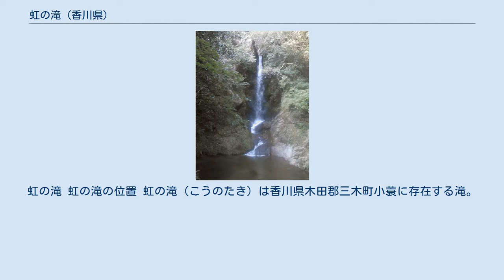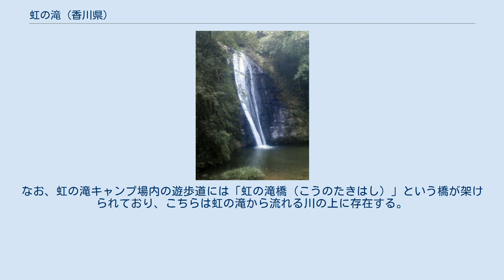虹の滝 (香川県)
虹の滝 虹の滝の位置 虹の滝（こうのたき）は香川県木田郡三木町小蓑に存在する滝。
香川県二級河川香東川水系に属する。
三木町内における景勝地として知られ、周辺は三木町産業振興課農林係によってキャンプ場として整備されている。
そのため本項目では、周辺施設である虹の滝キャンプ場（こうのたききゃんぷじょう）についても解説する。
 三木町の中でも讃岐山脈の山間部となる、小蓑地区の南に位置している。
正確には雄滝・雌滝と呼ばれる1対の2滝を指して「虹の滝」と総称している。
1968年に四国新聞社によって新さぬき百景に選ばれており、香川県の指定する香川のみどり百選のひとつでもある。
 水量が十分な時には水煙が立ち上り、常に虹が見える事から「虹の滝」の名が冠されたとされている。
 虹の滝・雄滝 キャンプ場遊歩道の最奥にある、幅5m、高さ11mの滝。
その高さおよび落差、周辺岩場の急坂より「かもじか滝」とも呼ばれる。
 虹の滝・雌滝 キャンプ場遊歩道のバンガローを超えて見える、幅6m、高さ8mの滝。
滝の吹き出し口から成る滝の形状により「銚子滝」とも称される。
 三木町産業振興課によって管理されているキャンプ場。
設備利用には同町役場に対し電話やウェブサイト等にて、一旦、問い合わせた後、役場の指示に従って利用申請を行う必要がある。
なお、雄滝・雌滝ともに本キャンプ場の奥にあるため、上記の各滝に行く場合、必ず本キャンプ場を通過する事になる。
(単なる通過や景勝であれば設備利用の申請は不要) 香川県道42号小蓑前田東線沿い。
駐車場完備。
 香川県道42号小蓑前田東線・国道193号交点となる小蓑交差点から、県道側に入ってすぐの場所に「虹の滝大橋（こうのたきおおはし）」という橋がかかっている。
ただしこれは小蓑地区の隣地区である奥山地区にある香東川の源流から流れ出ている河川本流にかかっている橋である。
実際には虹の滝大橋よりも西側（下流）の合流点で、虹の滝（小蓑）からの複流と合流し、塩江地区に流れ出ている。
つまり、虹の滝大橋は虹の滝からの流れに架けられている橋ではない上に、この橋の位置は虹の滝ではない。
なお、虹の滝キャンプ場内の遊歩道には「虹の滝橋（こうのたきはし）」という橋が架けられており、こちらは虹の滝から流れる川の上に存在する。